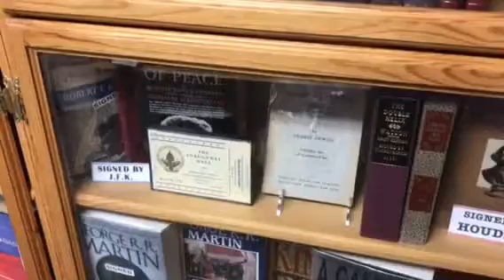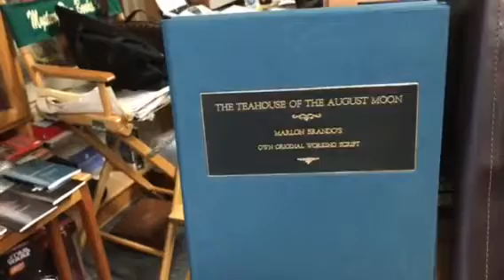MPB a walk through